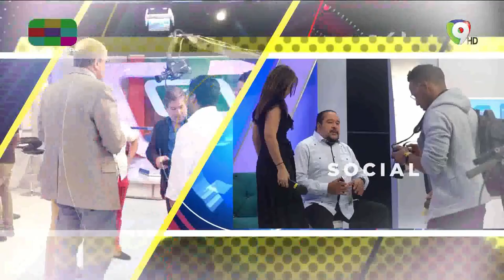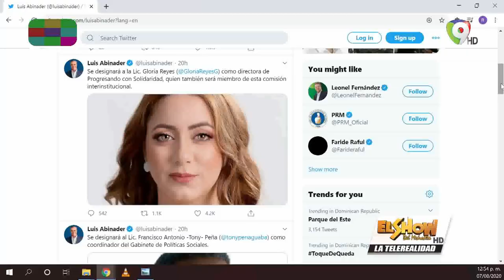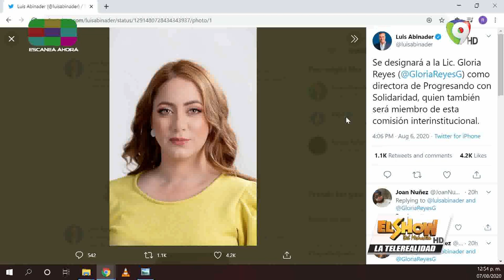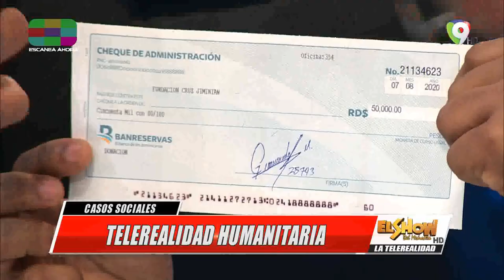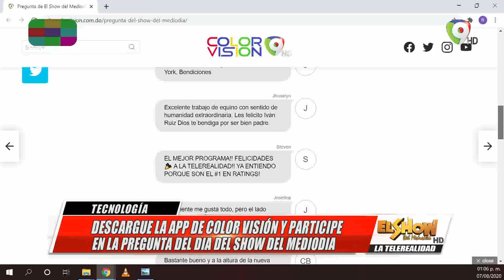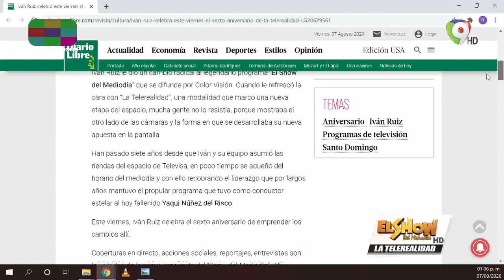Julio Clemente: “Yo le hacia los mandados a los presentadores” | El Show del Mediodía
Julio Clemente: “Yo le hacia los mandados a los presentadores”

Julio Clemente: Yo era el responsable de buscarle el vestuario a los humoristas y hacerles los mandados a los presentadores, luego conocí a Iván Ruiz.

Así lo dijo el presentador en la celebración de los 6 años de LaTelerrealidad en el programa

Otros Temas:

IvánRuiz: Luis Abinader ha dado muy buenas señales

Telerrealidad Humanitaria